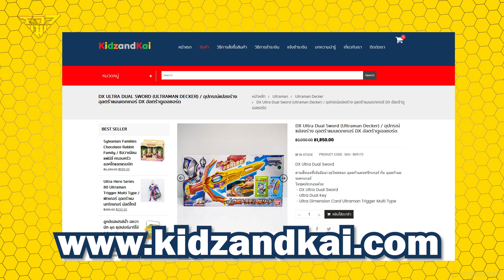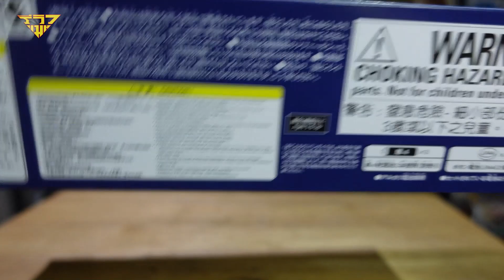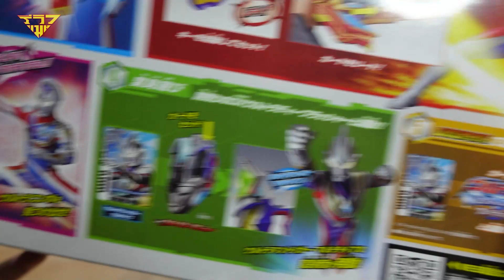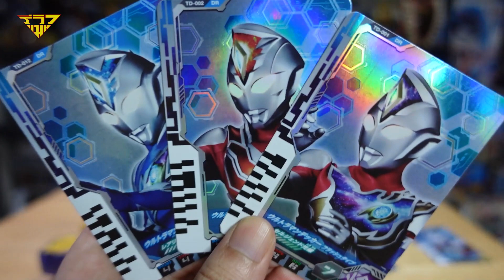รีวิว ดาบอุลตร้าแมนเดกเกอร์ DX Ultra Dual Sword Ultraman Decker [ รีวิวแมน Review-man ]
สินค้า 𝐔𝐥𝐭𝐫𝐚𝐦𝐚𝐧 𝐃𝐞𝐜𝐤𝐞𝐫 จำหน่ายแล้วที่ห้างสรรพสินค้าชั้นนำ หรือสั่งออนไลน์ได้ที่
▪️ Line ID ➤ @kidzandkai
▪️ Facebook Messenger ➤ m.me/kidz.kitz